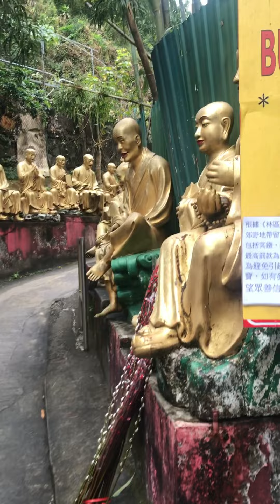Visit of Ten thousand Buddha 🙏🏽😇 of hongkong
Hong Kong ten thousand Buddha